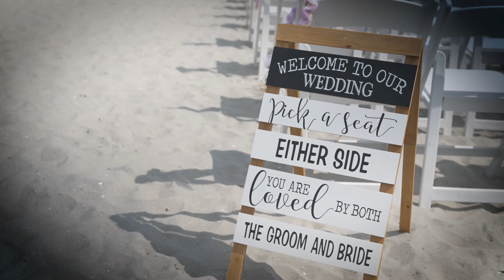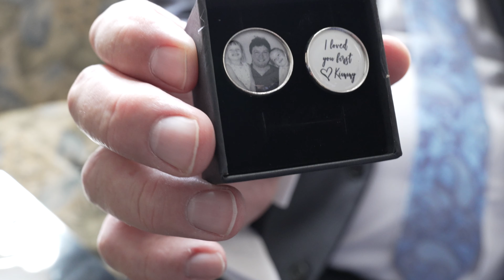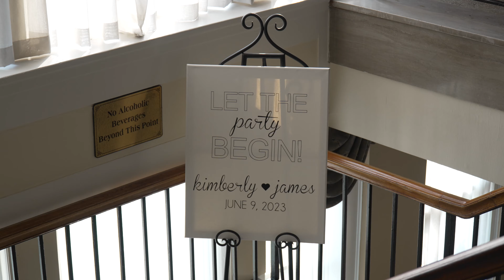Kim & James Trailer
Kim & James were married on 6/9/23 and are in Hawaii reliving their overwhelming and beautiful wedding day! We had so much fun with such a sweet, happy, and sentimental couple! It was a treat filming all the unique elements!  We shared this great day at The Flanders Hotel with Sean Marshall Lin Photography and SEK Productions, LLC. Enjoy this wedding trailer!